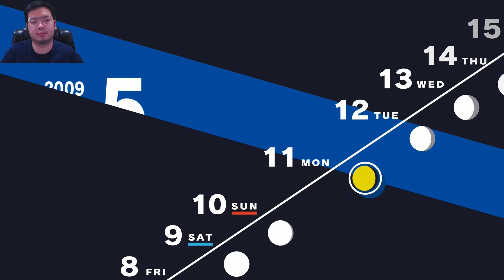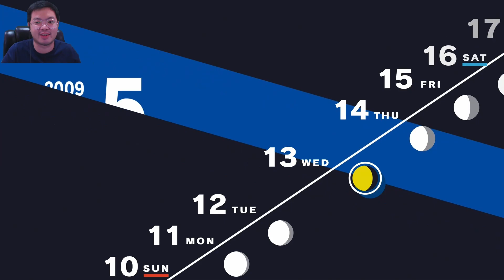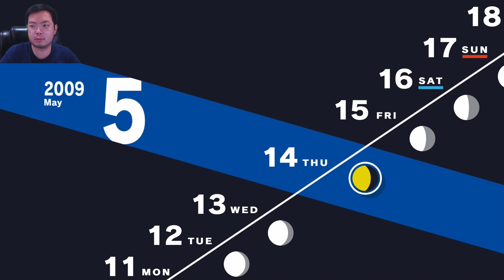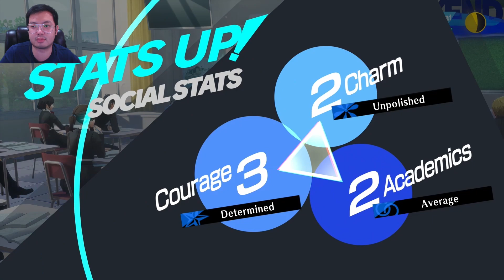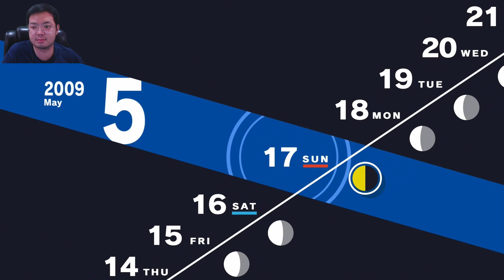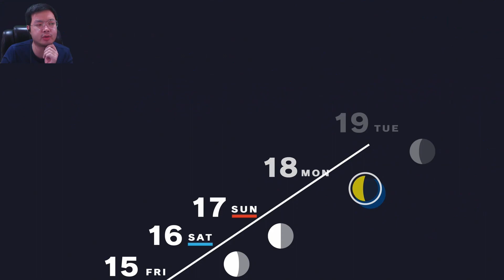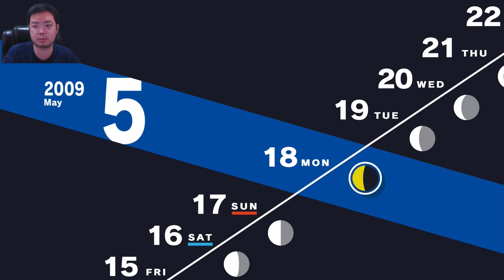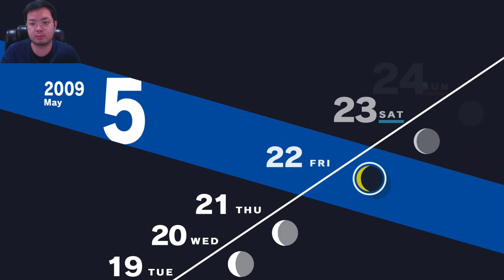Mid-Term Exam! | Persona 3 Reload 07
We have no breaks in this game, as we are faced with a Mid-Term?? Right after the first boss? My Academics not ready!!

Persona 3 Reload is a 2024 role-playing video game developed and published by Atlus. Reload is a remake of Persona 3 (2006) the fourth main installment of the Persona series. In this game, the protagonist is a high school student returning to his home city a decade after his parents were killed in a fatal car crash. He soon gains the potential to summon a Persona–the physical manifestation of his inner spirit, and joins the Specialized Extracurricular Execution Squad (S.E.E.S.), a group of like-minded Persona users. Together, they are tasked with defeating Shadows and uncovering the mystery of the Dark Hour.